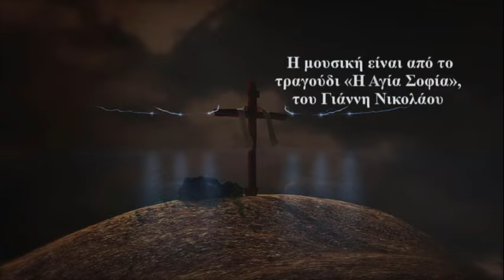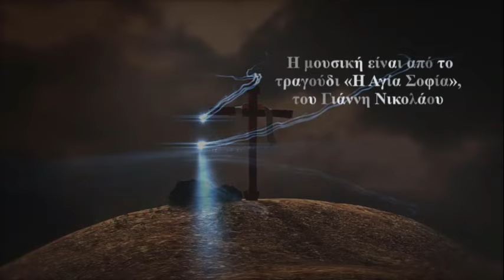ΑΠΟΚΑΛΥΨΗ: Σφράγισμα και πυρηνικός όλεθρος ταυτόχρονα!